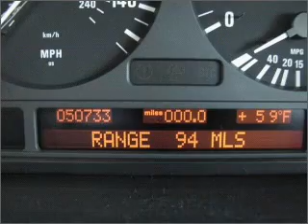2005 BMW X5 - Phoenix AZ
Year: 2005
Make: BMW
Model: X5
Trim: 3.0i
Engine: 3.0 liter inline 6 cylinder 24 valve
Transmission:
Color: Gray
Mileage: 50733
Address:
1144 E Camelback Rd